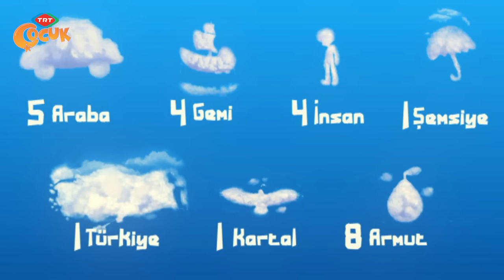Rafadan Tayfa | Köfte Tarifi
Rüstem, Fatma ninesinin meşhur köfte tarifini unutmuş ve memlekete giden ninesinden yardım istemektedir. Tarifi defalarca unutan Rüstem’e kızan Fatma nine tarifi vermek istemez. Rüstem’in çaresiz kaldığını duyan Tayfa, başta Hayri olmak üzere meşhur İnegöl Köfte’nin sırrını bulmak için işe koyulur.